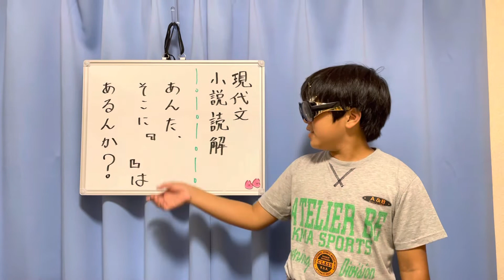現代文 小説の読解 女将さん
《小学生の学習教室》

（現代文・小説読解）

（女将さん）
小説の読解で大切なことは、登場人物の心情に寄り添うことや。

あんた、
そこに『　〜　』は、
あるんか？

この『　　』の中に何が入る？

はい、そこのキミ。

(学生さん)『コロナ』

なんでやねん！

ほんまびっくりするわ、も〜。

登場人物の心情に寄り添ってと言うた話、聞いてなかったやろ』